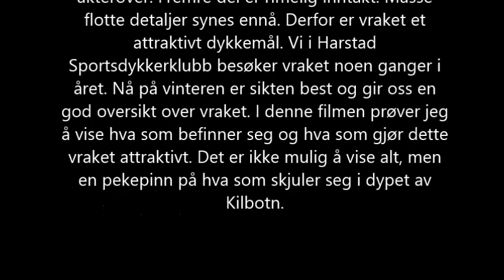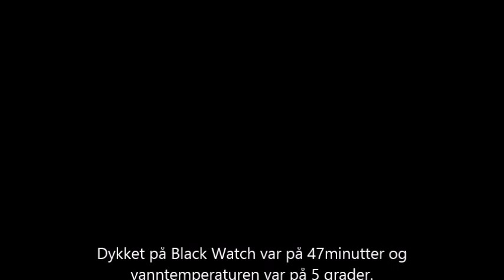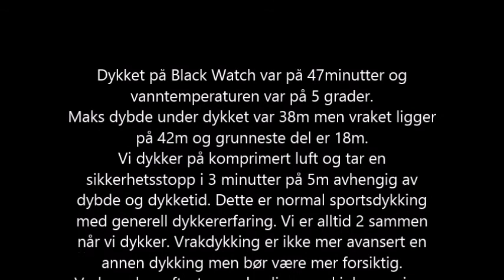Black Watch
et dykk på Black Watch i Kilbotn med Harstad Sportsdykkerklubb